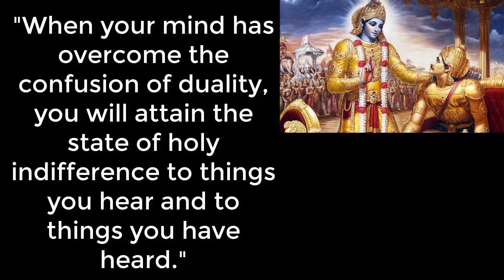Holy Indifference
In the Bhagavad Gita, Krishan tells Arjuna the following: "When your mind has overcome the confusion of duality, you will attain the state of holy indifference to things you hear and things you have heard. When you are unmoved by the confusion of ideas and your mind is completely united in deep rest, you will attain the state of perfect yoga."

Notice how Krishan refers to the state of perfect yoga.

That's your first hint that he's not talking about yoga in the way we understand it today.

Indeed, the yoga most familiar to Westerners is merely one aspect of a much larger practice that encompasses mind and soul in addition to body.

In fact, the physical practice of yoga with its forms and positions is meant to lead the practitioner inward, where the really difficult work lies.

This is the work of overcoming confusion, of making the mind singular and one-pointed, spacious and empty, like a cloudless blue sky.